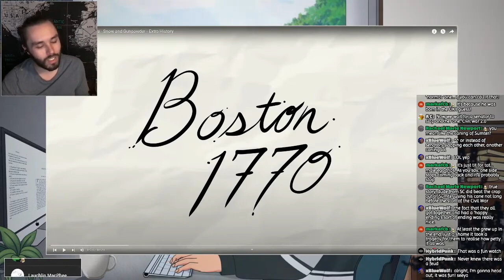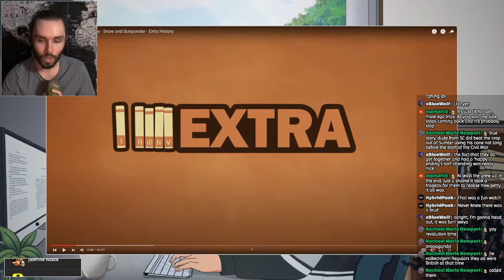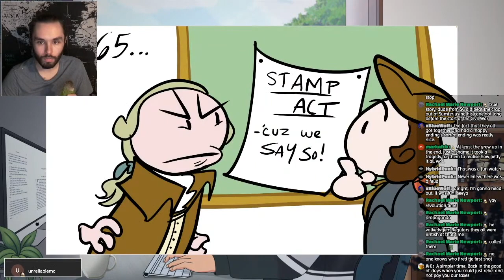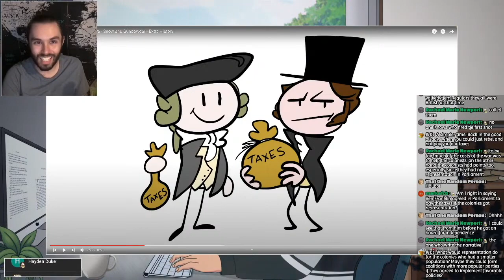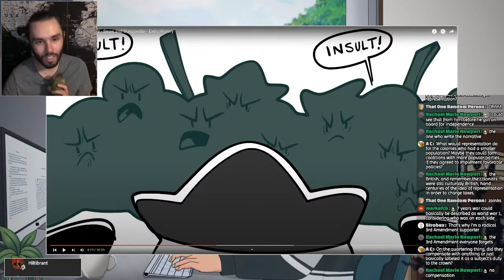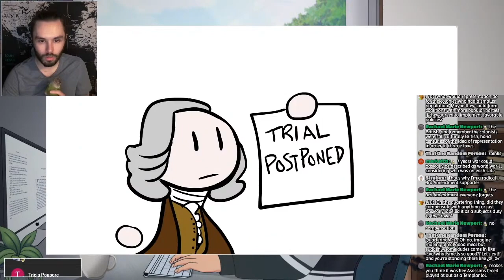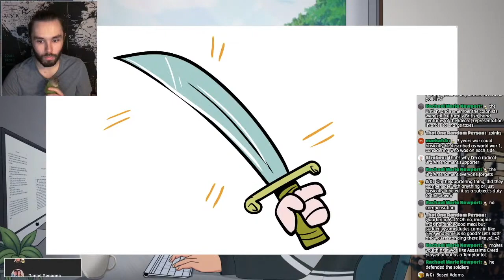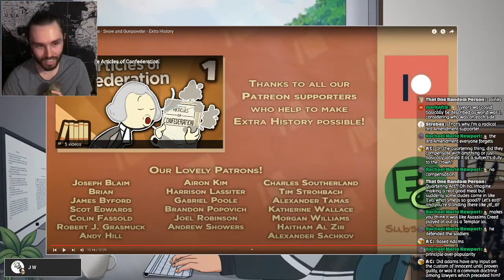The Boston Massacre - Extra History (Social Stud REACTION)